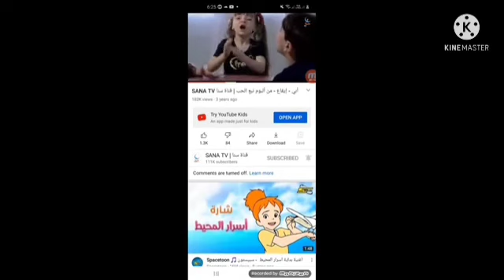22 March 2022